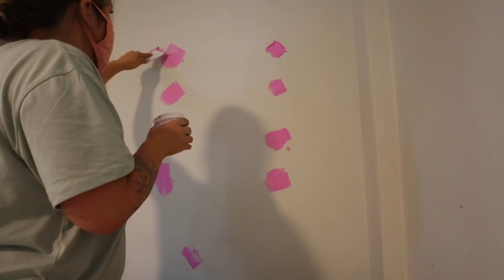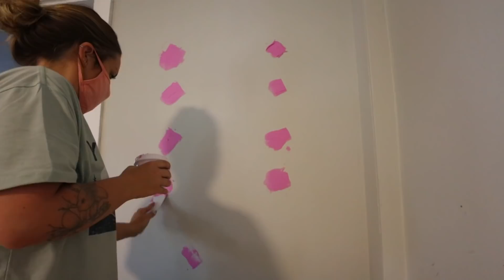Moving Vlogs! - DIY Home Repairs + DITL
Come hang out with me while I do all the repairs and painting in our home! Hope you love this casual day in the life vlog while we prepare for our big move!!